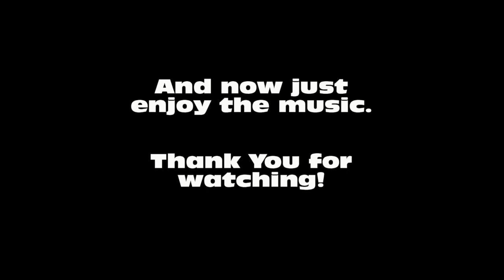Electric Guitar Beat (With A Real Guitar) DOWNLOAD